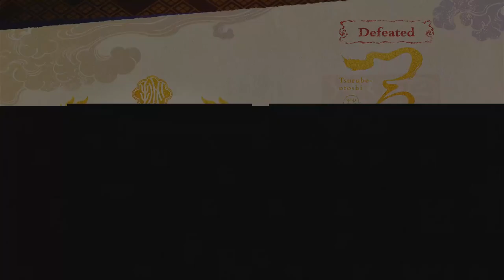Kunitsu-Gami: Path of the Goddess Part 10 Tsurubi-Otoshi | Gameplay Walkthrough FULL HD 60fps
Kunitsu-Gami Path of the Goddess, an exquisitely crafted PC game developed by the masterful team at Capcom, presents players with a spellbinding odyssey through the tower defense genre. The game weaves a tapestry of rich storytelling, immersive gameplay, and breathtaking visuals, transporting the audience into a world where the boundaries between reality and the divine are delicately blurred.